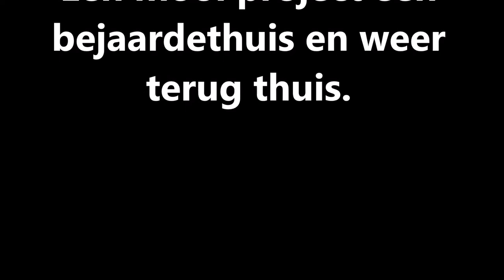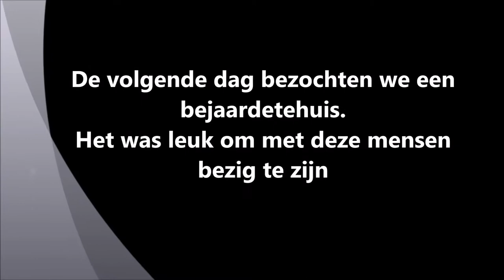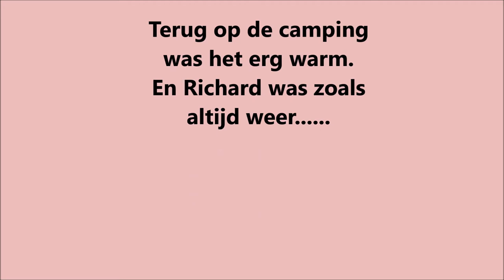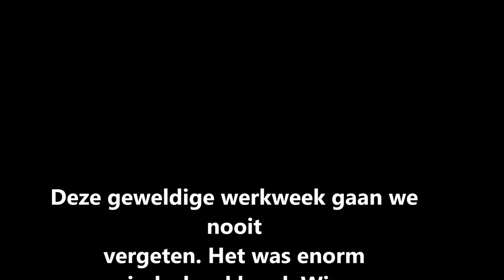Hoornbeeckers in Roemenië (vlog 4)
De vierde aflevering in een vlogserie van Hoornbeeckstudenten na een werkweek in Roemenië.